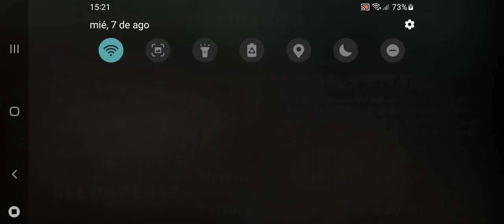BIA3 2024 08 07 15 21 23